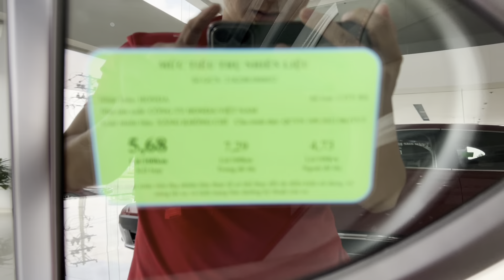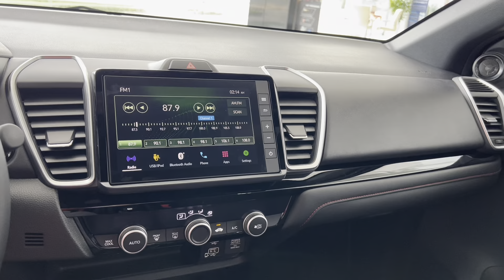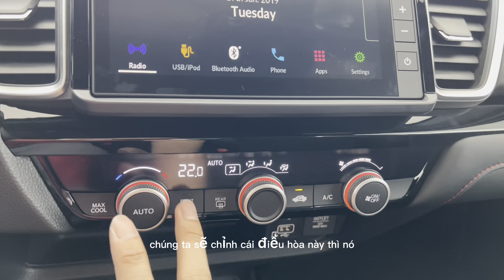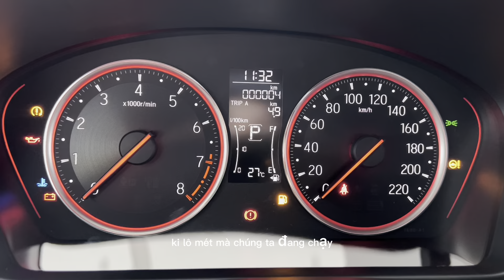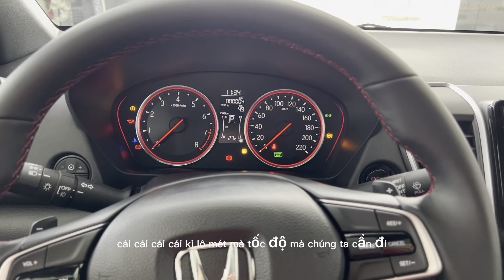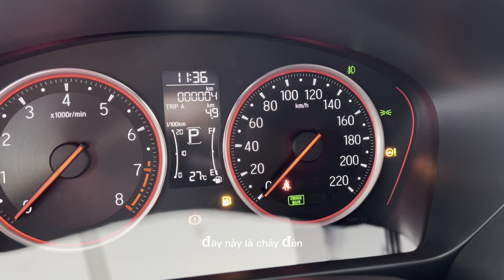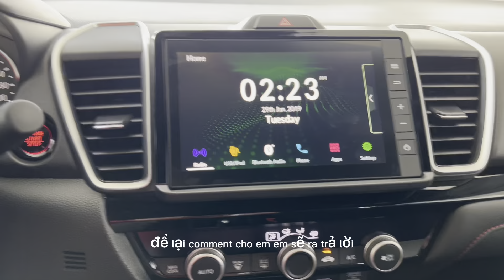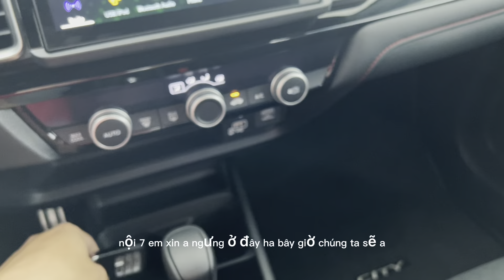Tìm hiểu chi tiết Honda City RS | City có thật sự là lựa chọn của gia đình | KM lên đến 60tr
Một chiếc clip review Honda City RS chân thực nhất có thể. Chi tiết khuyến mãi xin quý anh chị vui lòng goi hoặc nhắn Zalo cho em để em có thể báo giá và tư vấn một cách nhanh và chính xác nhất.

Giá xe các phiên bản:
Honda City RS: 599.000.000 (đỏ +5tr)
Honda City L: 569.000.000 (đỏ +5tr)
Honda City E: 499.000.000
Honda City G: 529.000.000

Tất cả phiên bản đều được giảm cực sâu hãy gọi cho em nhé 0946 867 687.
Lần đầu em Khoa làm clip có gì thiếu xót mong anh chị cmt để em có thể hoàn thiện bản thân nhiều hơn.

Em xin chân thành cảm ơn quý anh chị.
Trân trọng!!!

Showroom Honda Oto Long An - Tân An
86 tuyến tránh QL1A, Phường 6, TP Tân An, Long An
Phòng kinh doanh: 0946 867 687 (Khoa Mr.)
ID Tiktok: khoacivic